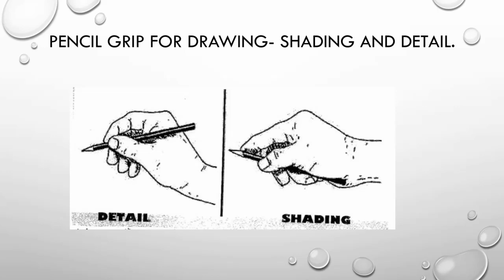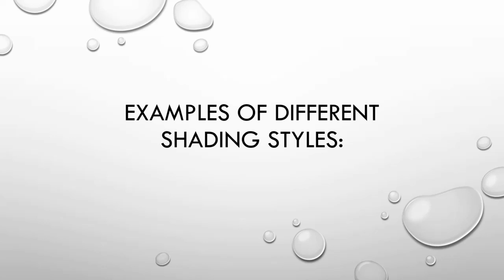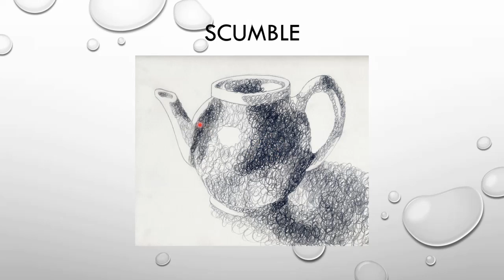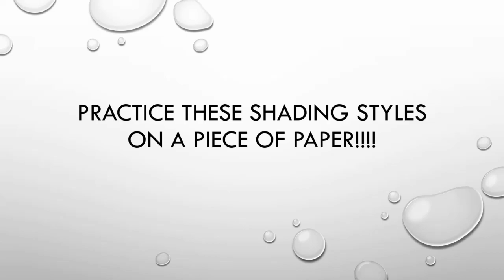Art & Design Lecture 3 Shading Styles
Ms Farah Riaz
Art & Design